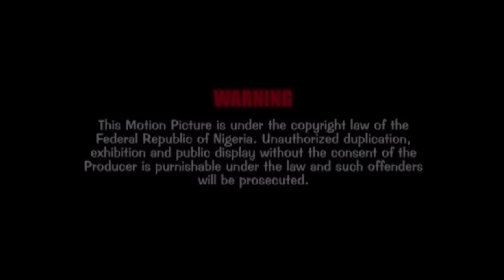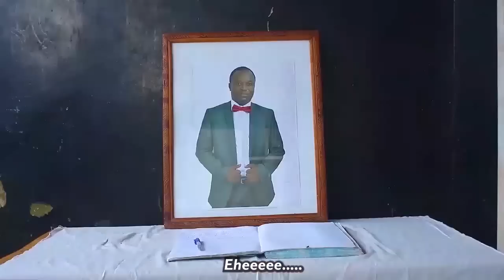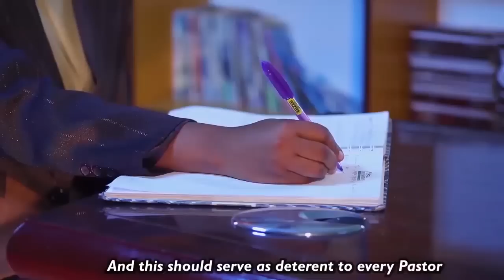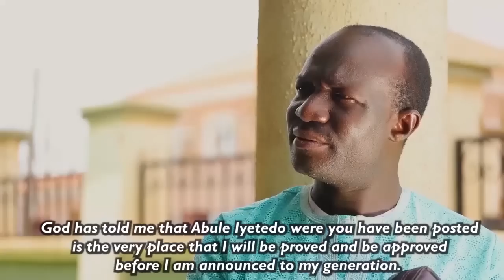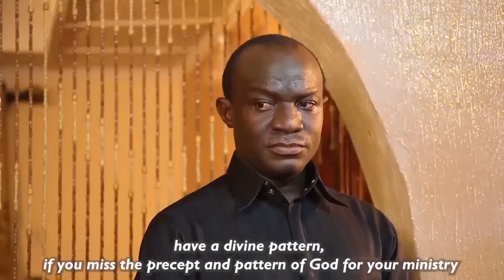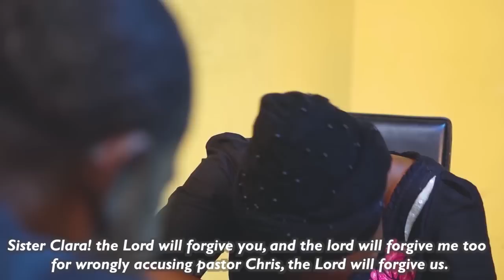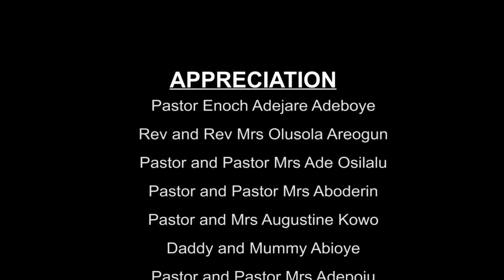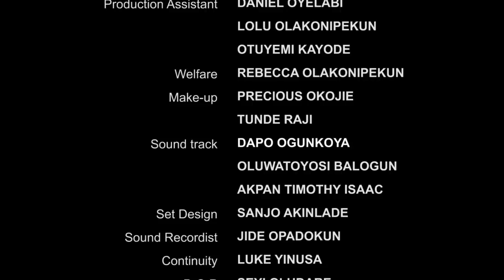DAYS OF LITTLE BEGINNING (FULL MOVIE)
A Christian Film